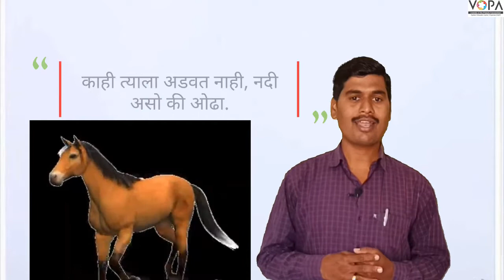१ ली । मराठी । माझा घोडा । V1 | V-School